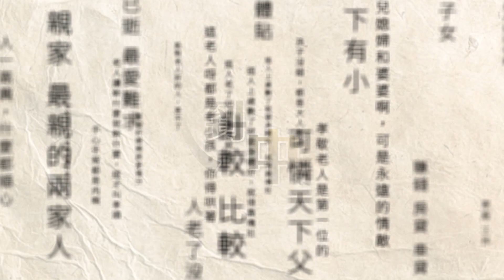上有老、下有小！ 「三明治世代」生活艱辛不容易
人口結構老化的台灣，上有年邁父母要照顧，下有兒女要照料的三明治世代，壓力往往與夫妻雙方家庭環環相扣，最新八點檔大戲，一對好不容易買下新房的夫妻，卻面臨雙方母親無人照料的困境，雖說「孝敬老人是第一順位」，但如何在夫妻、兒女、長輩間取得平衡、往往是難以解決的考驗。